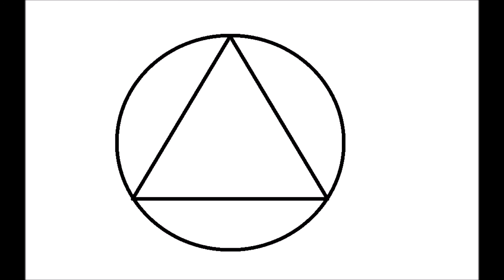Holly M - Founders Day Akron OH - Alcoholics Anonymous AA Speaker